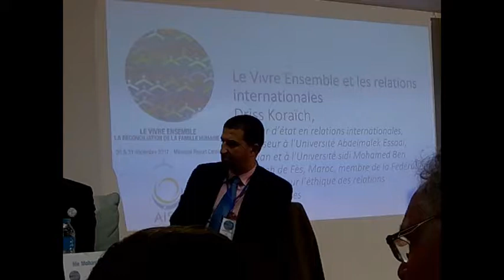Driss Koraichi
Le Vivre Ensemble et le Relations Internationales                   Docteur d'état en relations internationales et politique extérieure, professeur à l'Université Abdelmalek Essaadi, Tétouan et l'université de Sidi Mohamed Ben Abdellah Fes, Maroc Membre de la Fédération Mondiale pour l'étique des relations internationales.